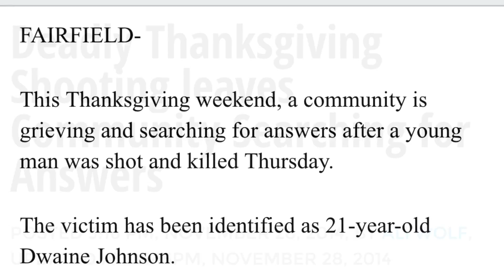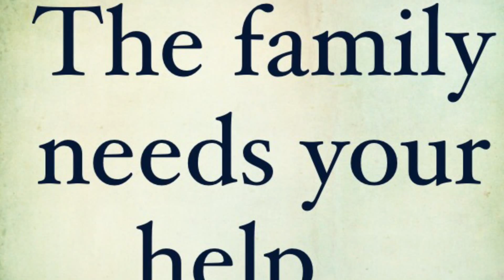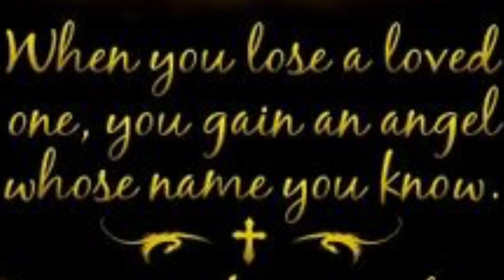In Memory of Dwaine "Dweez" Johnson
Dwaine Lamont "Dweez" Johnson was born December 12, 1992 in Oakland California to Arlene Johnson. When Dwaine was just two months old he was adopted by my parents which is his aunt and uncle Sidney and Nina Newton, who raised him as their own. Being raised in a Christian household Dwaine accepted Christ at an early age. He was very gifted as a child, he excelled in school which allowed him to lead his school in many spelling Bees.

No one should have to go through the sorrow my family and I are going through right now. Dwaine was a funny kid he enjoyed making everyone laugh whether it was telling jokes or pranks. Not only was he funny but he was a very loving young man, everyone he came across, he touched them in some type of way.

November 27, 2014 my brother's life was taken on "Thanksgiving Day" out of all days!

Dwaine leaves behind his parents, 8 brothers and sisters, 6 nieces and nephews. His 2 grandmothers who miss him oh so much and a WHOLE BUNCH of friends and family he met along the way.

Please help us give Dwaine a proper burial. No amount is too small. We thank each and everyone of you for your support. God bless you.